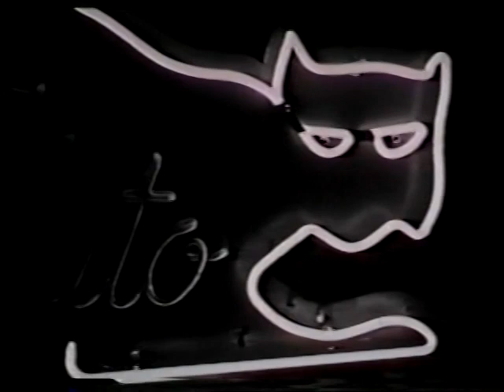SERIES CLASICAS. "El gato". 1966. Robert Loggia.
EL. Cat es un drama de acción estadounidense que se emitió en NBC durante la temporada televisiva de 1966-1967. La serie fue copatrocinada por R.J. Reynolds y Lever Brothers y fue creado por Harry Julian Fink.
Robert Loggia interpretó al personaje principal,